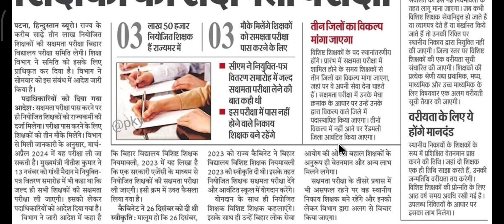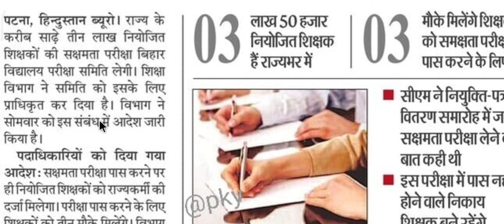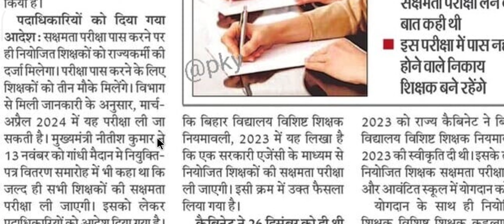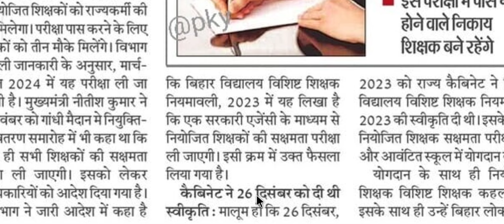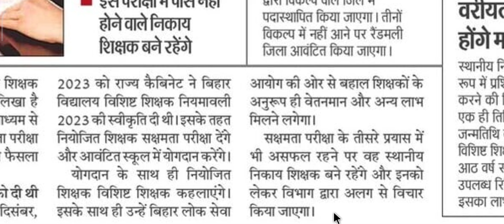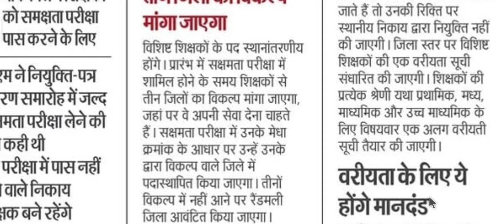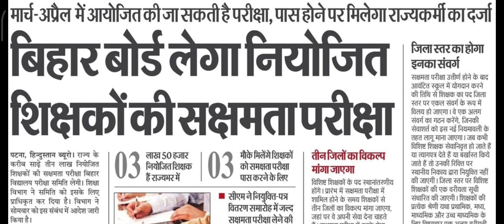सक्षमता परीक्षा :- 3.50 लाख नियोजित शिक्षकों को परीक्षा लेगा बिहार बोर्ड, 3 मौके मिलेगा सिर्फ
बिहार शिक्षक भर्ती 2024
BPSC Bihar Teachers

BPSC TEACHER REQUIREMENTS
BPSC SHIKSHA BAHALI
BPSC NOTIFICATIONS
BPSC AUGUST SHIKSHA BAHALI UPDATES

और सबको शेयर भी जरुर करें

Shikshak Bahali
Bihar Primary Teachers
Bittu Advisor
बिहार शिक्षक

bihar teacher bahali latest
Bittu Advisor
bittu advisor
bittuadvisor
Target Ctet
TargetCtet
target ctet
targetctet
TARGET CTET
shikshak bahali
bihar shikshak
shikshak niyojan
bihar shikshak bahali 2021
7wan charan bihar shikshak bahali
teacher bahali